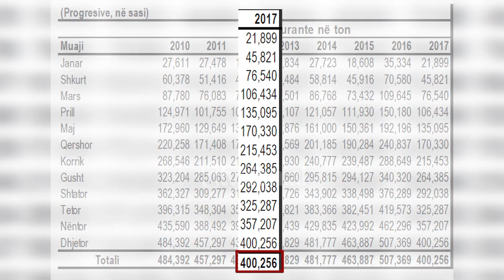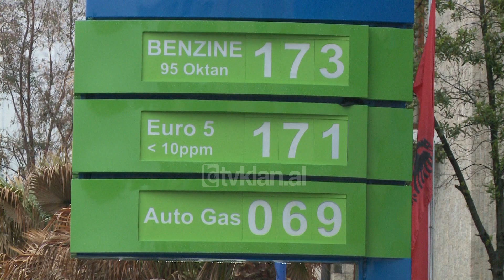Lulezon prodhimi i naftes vendase ne 2017, rritja me 1800%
Shqipëria ka importuar vlerën më të ulët historike të 7 viteve të fundit për produktin e karburantit.

Sipas të dhënave zyrtare të publikuara nga Ministria e Financave nafta e blerë në tregjet e huaja në fund të muajit Dhjetor, shënoi sasinë e 400 mijë tonëve, duke pësuar një rënie prej 107 mijë tonësh krahasuar me një vit më parë.

Të dhënat tregojnë se këto vlera të importit të naftës janë më të ulëta se në të gjitha vitet, përfshi edhe 2010-ën, kur importet ishin 484 mijë ton.

Por sipas Drejtorisë së Doganave, edhe pse importet e këtij produkti kanë qenë të ulëta, konsumi i naftës vijon të pësojë rritje. E gjithë diferenca e sasisë që nuk është importuar është plotësuar nga nafta e prodhuar në vend.

Të dhënat zyrtare të drejtorisë së Doganave tregojnë se për periudhën janar- tetor, vetëm në 10 muaj, tregu vendas ka konsumuar 144 mijë ton naftë të rafinuar në Shqipëri, thënë ndryshe, 1 në katër litra karburant është prodhuar në vend.

Rritja e prodhimit vendas krahasuar me vitin 2016-ë është 1800% më shumë.